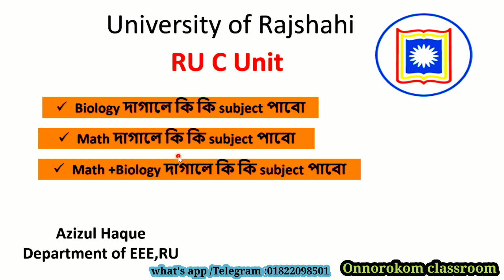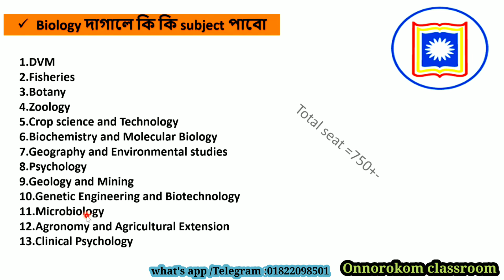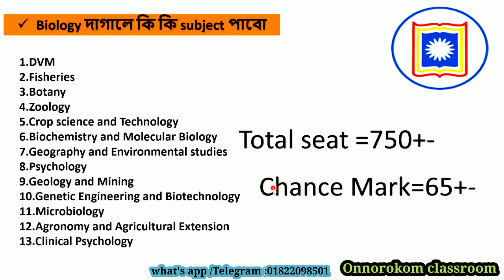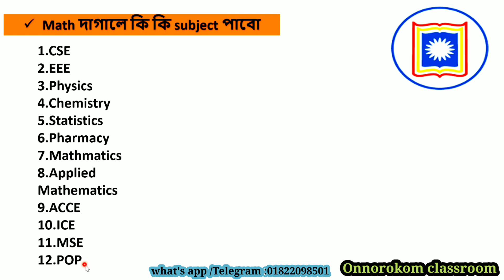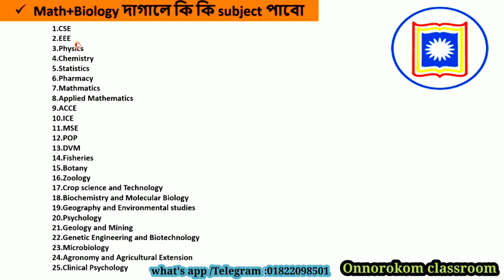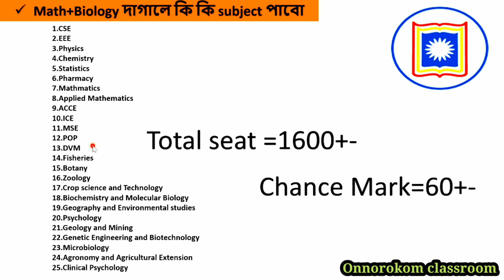রাবিতে math দাগাবো নাকি Biology দাগাবো? Biology দাগালে যেসব সাবজেক্ট পাবে | RU Admission 23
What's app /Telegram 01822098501